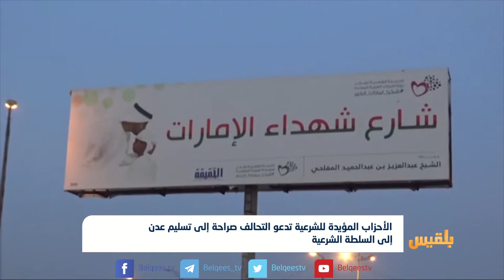الأحزاب المؤيدة للشرعية تدعو التحالف صراحة إلى تسليم عدن إلى السلطة الشرعية | تقرير ياسين التميمي